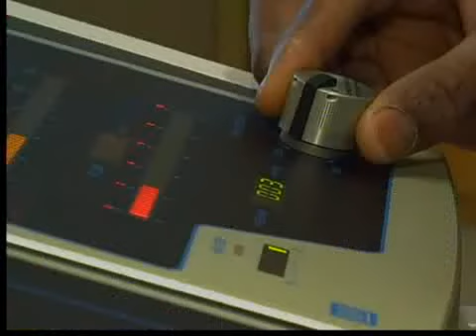Avon Lake woman defies death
The fact that Vickie Daniels is alive and well today is nothing short of a medical miracle. How and why did she survive?  It depends on whom you ask.